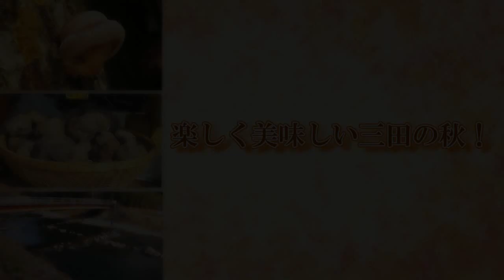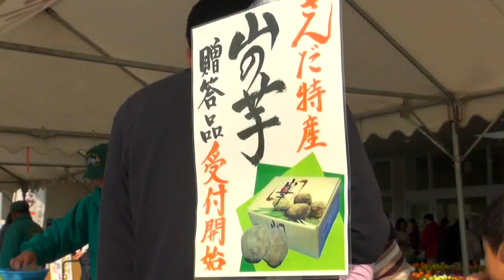四季さんだ秋～楽しく美味しい三田の秋！～